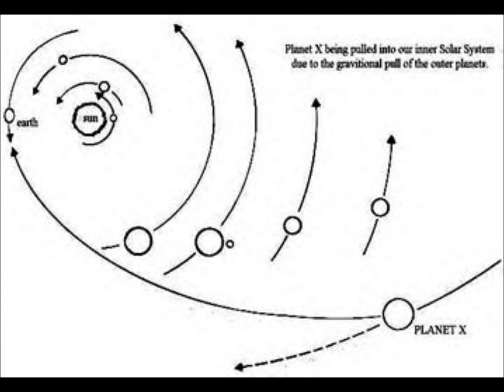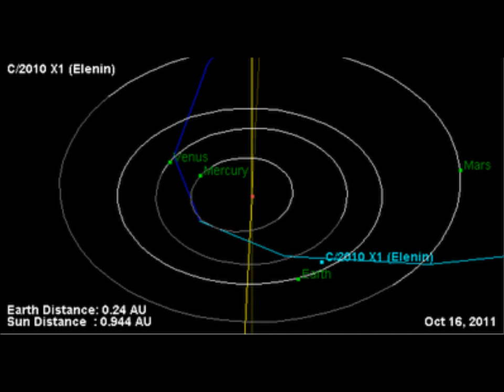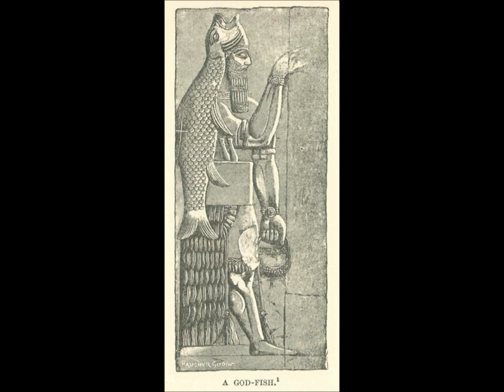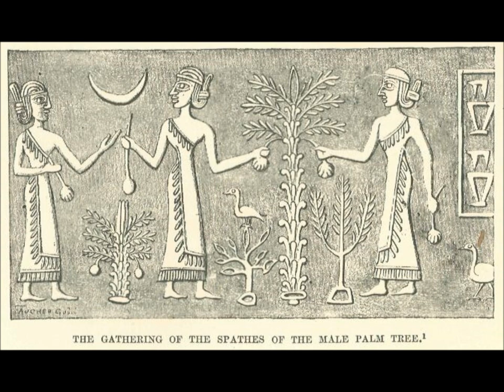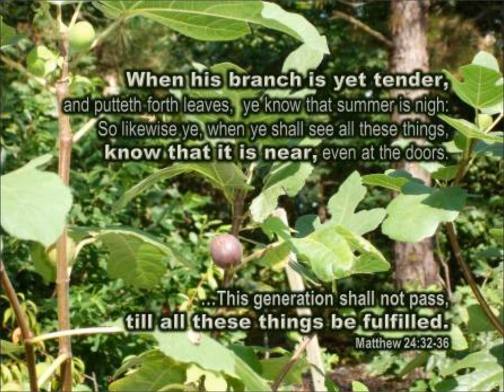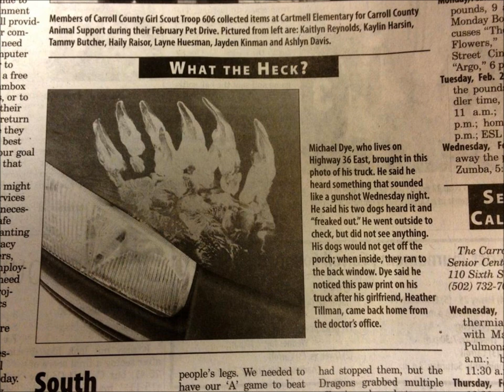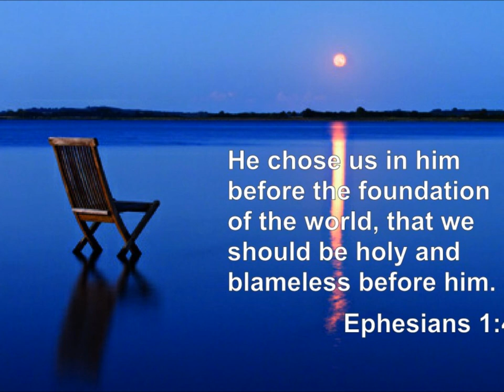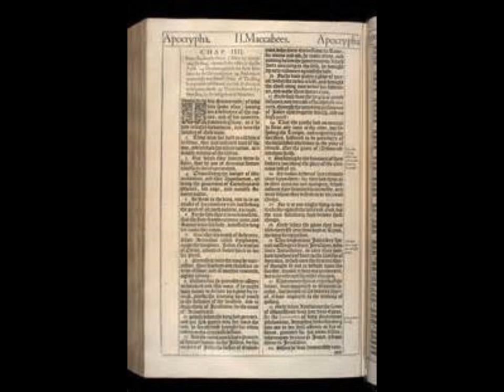Giants, Megalythic Cities, and Forgotten Lore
In this show I speak about the Libyans of the six fingered six times giants which were born from the incursion of the fallen angels with the daughters of Cain.